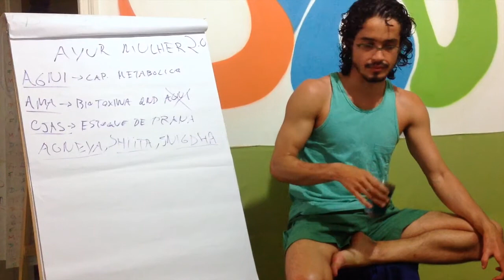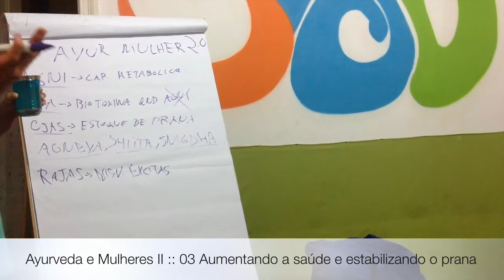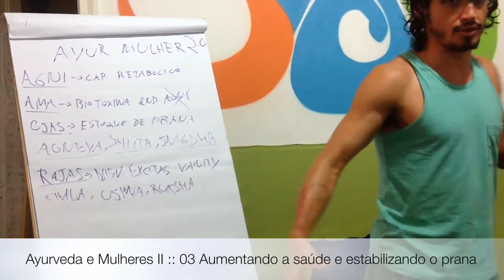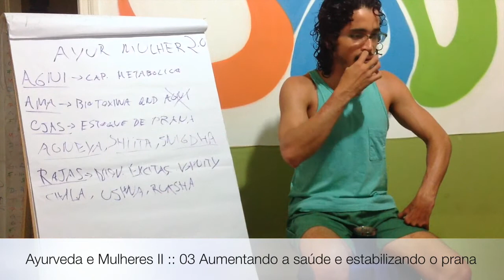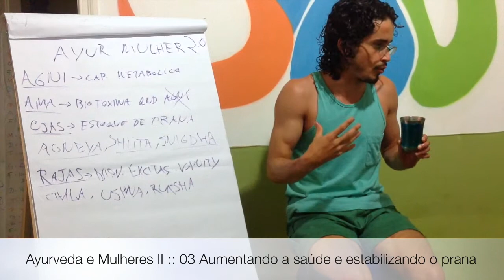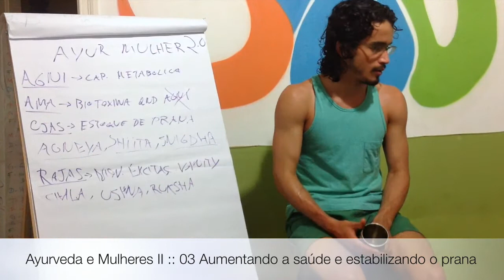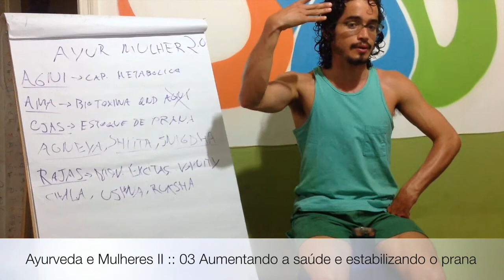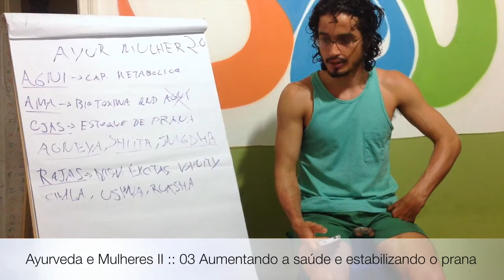Ayurveda e Mulheres II :: 03 Aumentando a saúde e estabilizando o prana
Nossa cultura não valoriza ojas, valoriza rajas, que é o princípio do movimento, excitação, vaidade, e tem boas características desde que esteja sob controle. Rajas é destrutivo ,seco (ruksha), não nutre o corpo, são os padrões de comportamentos que nos desnutrem caso sejam exercidos em excesso. A ideia do ayurveda é cultivar ojas,  para isso que serve os procedimentos de desentoxição (panchakarma),  preservamos ele através de sono, respiração e alimentação adequados.

Informações Gerais
Para Nos Conhecer Melhor ::